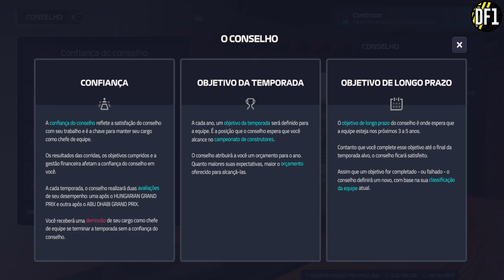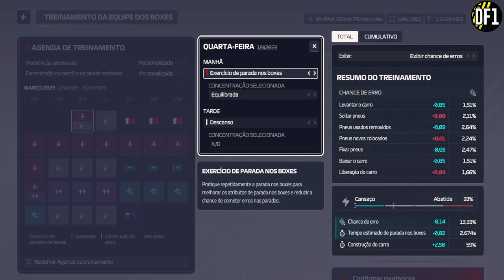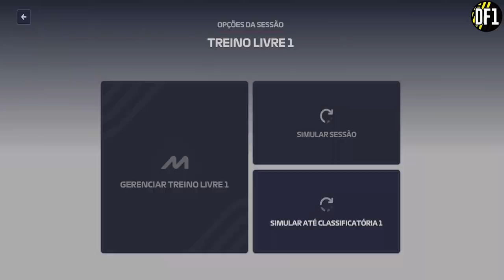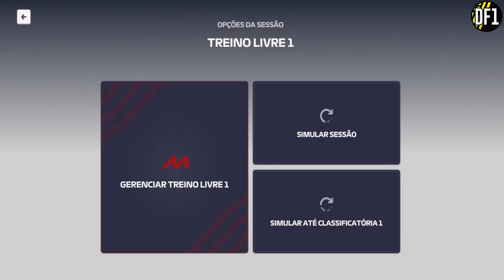F1 2023 AO VIVO INICIO CARREIRA ASTON MARTIN GP BAHREIN F1 MANAGER 23 ÉPICO 1